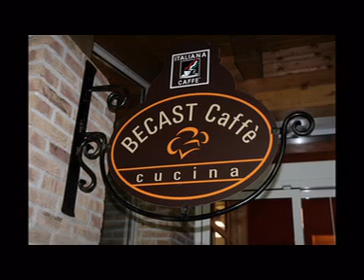Direzione X-Becast,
Che serata.